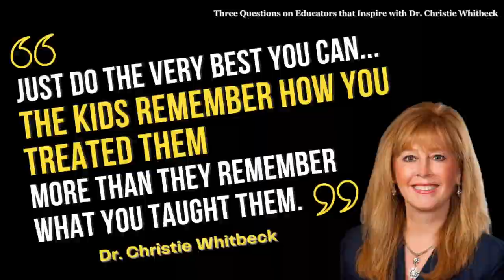Dr. Christie Whitbeck: Know Your Impact - The InnovatorsMindset Podcast S4 EP24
George Couros welcomes Dr. Christie Whitbeck to this episode of The Innovator’s Mindset Podcast! Dr. Whitback shares an important message to all listeners and viewers - know your impact! Dr. Whitback shares so many amazing stories and takeaways in this episode and works to remind everyone to reach out and show their appreciation. Because this message is so important, try to take the time to reach out to a fellow educator today - it is always better to show gratitude way too early rather than way too late!

Quotes:

Who are you reaching out to? What are we doing for the pay-it-forward moment? -Dr. Christie Whitbeck

Learn from our non-examples...as well as examples.” -Dr. Christie Whitbeck

Because of a Teacher (book on Amazon)